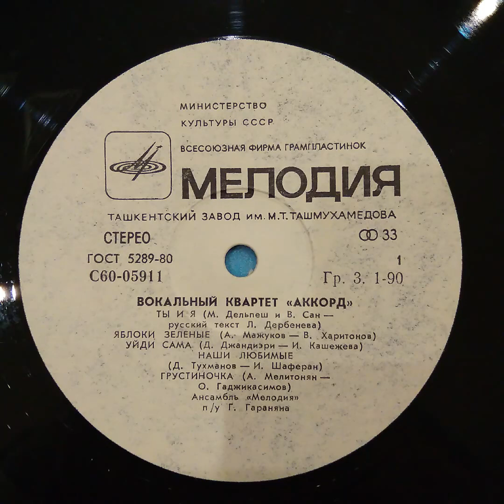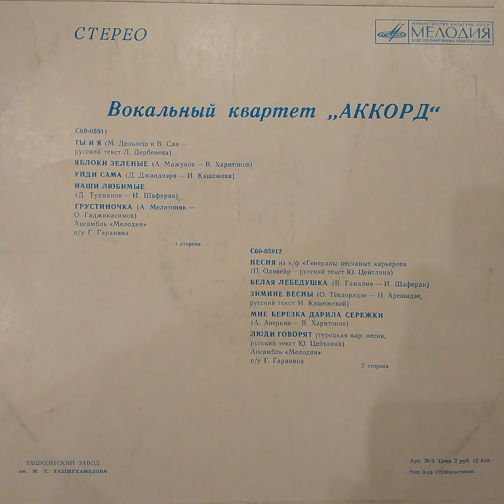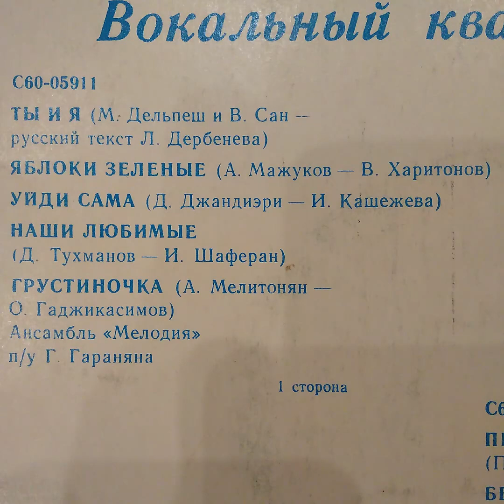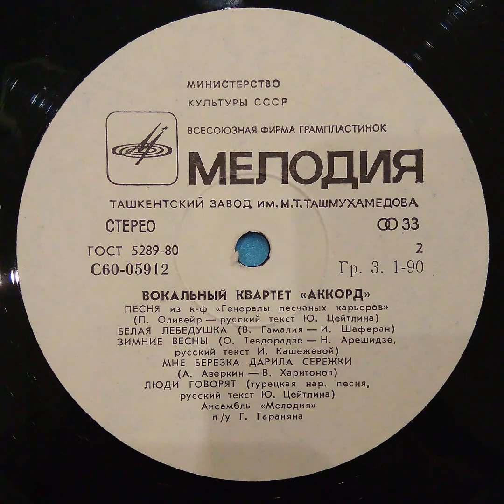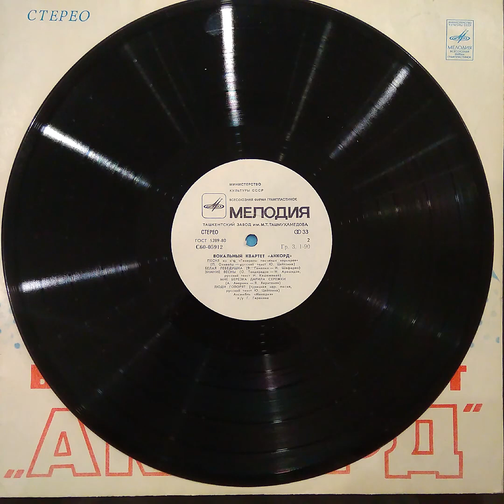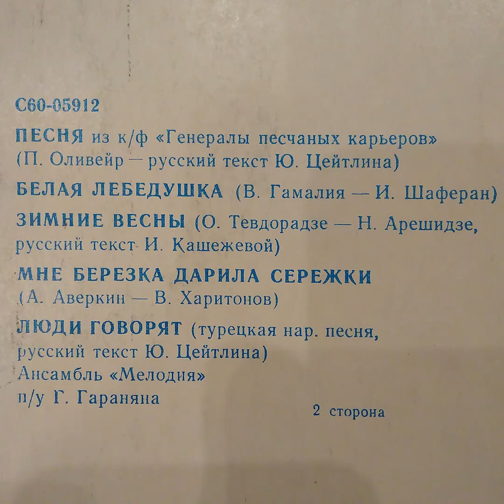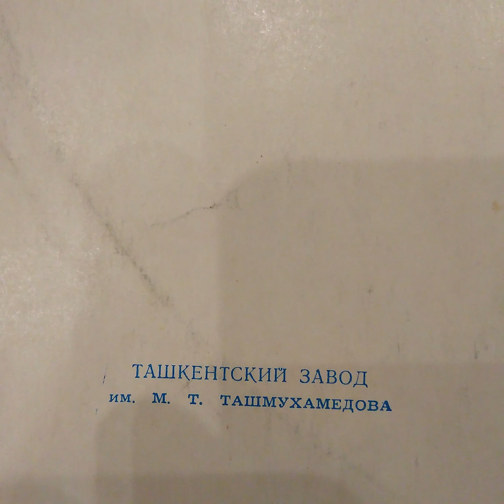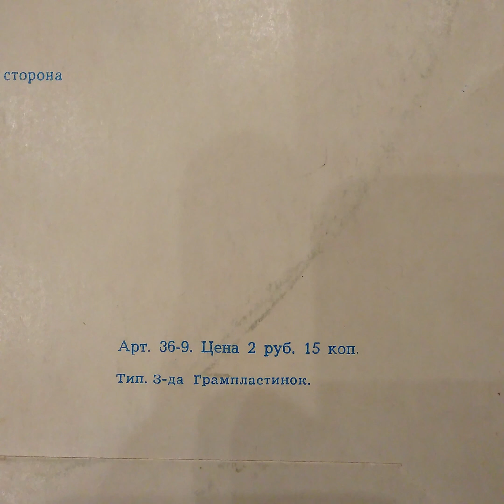Вокальный квартет „АККОРД". Мелодия С60-05911 С60-05912. Пластинка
Трек-лист
Вокальный квартет „АККОРД"

1сторона
С60-05911
00:00 ТЫ И Я (М. Дельпеш и В. Сан -
русский текст Л. Дербенева)
03:04 ЯБЛОКИ ЗЕЛЕНЫЕ (А. Мажуков — В. Харитонов)
06:33 УЙДИ САМА (Д. Джандиэри — И. Кашежева)
10:01 НАШИ ЛЮБИМЫЕ
(Д. Тухманов —И. Шаферан)
12:23 ГРУСТИНОЧКА (А. Мелитонян —
О. Гаджикасимов)
Ансамбль «Мелодия»
п/у Г. Гараняна

2сторона
С60-05912
16:05 ПЕСНЯ из к/ф «Генералы песчаных карьеров»
(П. Оливейр — русский текст Ю. Цейтлина)
19:17 БЕЛАЯ ЛЕБЕДУШКА (В. Гамалия — И. Шаферан)
23:21 ЗИМНИЕ ВЕСНЫ (О. Тевдорадзе — Н. Арешидзе,
русский текст И. Кашежевой)
27:36 МНЕ БЕРЕЗКА ДАРИЛА СЕРЕЖКИ
(А. Аверкин — В. Харитонов)
30:35 ЛЮДИ ГОВОРЯТ (турецкая нар. песня,
русский текст Ю. Цейтлина)
Ансамбль «Мелодия»
п/у Г. Гараняна

ТАШКЕНТСКИЙ ЗАВОД
им. м. Т. ТАШМУХАМЕДОВА

Арт. 36-9. Цена 2 руб. 15 коп.
Тип. 3-да Грампластинок.